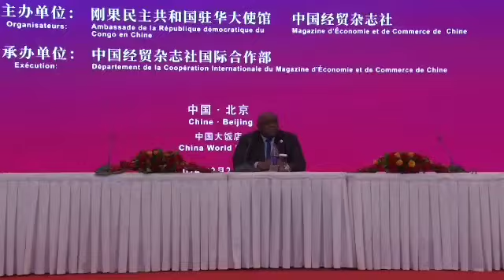Beijing : Les travaux du premier forum économique Rdc-Chine se sont achevés sur une note positive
Représentant personnel du Chef de l’État, le vice-Premier ministre en charge des Transports, Voies de communication et Désenclavement Jean-Pierre Bemba a procédé, mardi à Beijing, en Chine, à la clôture du Forum économique République Démocratique du Congo (RDC) - Chine sur les investissements.